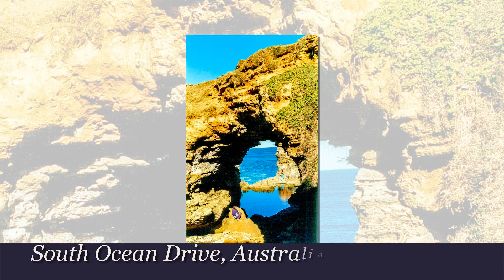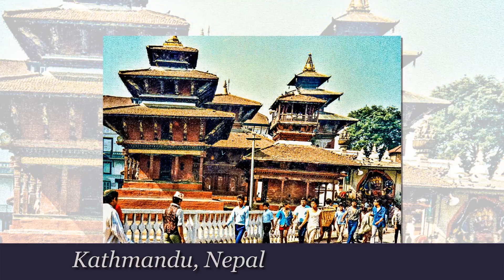Shapes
A photographic exercise